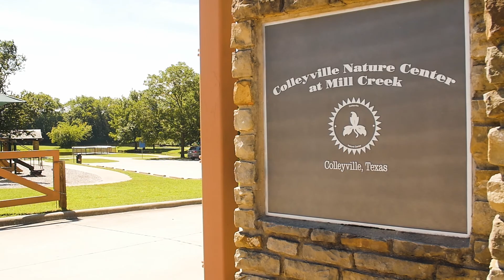Krystal Miles | Colleyville Homes for Sale | Neighborhood Real Estate Experts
If you are looking for an affluent community with excellent schools, friendly neighbors, and many options for entertainment, then this is the place to be. There is a wonderful inventory of houses priced from around $500,000 up to the multi-millions, offering floor plans as large as 16,000 square feet. Luxury Colleyville homes typically boast four to seven bedrooms, between five and nine bathrooms, and a plethora of other custom finishes and amenities. Common features include tennis courts, pools, spas, vaulted ceilings, granite countertops, custom cabinetry and woodworking, and expansive lots.

Those seeking a more modest home shouldn't shy away from Colleyville real estate! There is an abundance of options at all price points. First-time home buyers and growing families can still find a selection under $500,000 that offer great value for your money. These wonderful starter bungalows are spacious, offering 1,200 + square feet of living space, normally with three to five bedrooms. No matter what you're looking for, real estate in Colleyville truly has something to offer everyone.